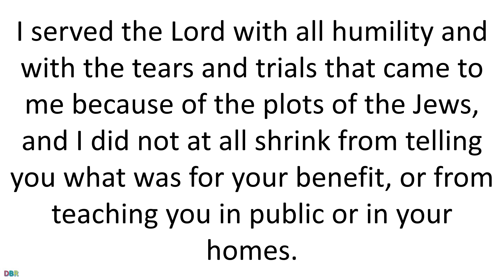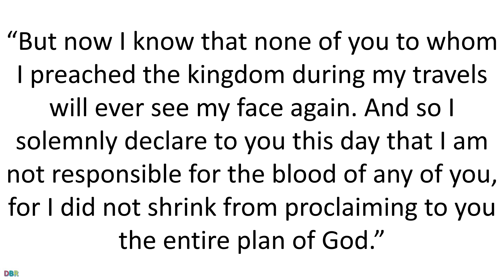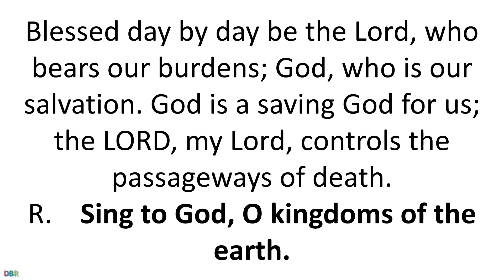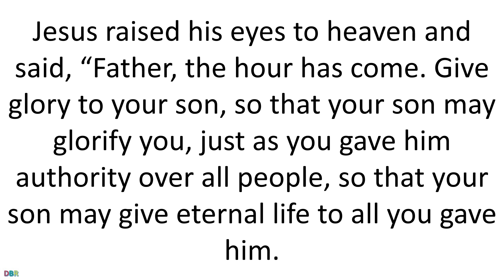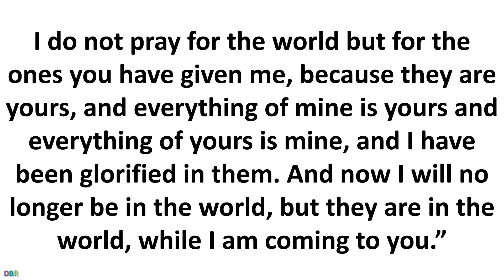26 May 2020 Catholic Mass Daily Bible Reading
26 May 2020 Catholic Mass Daily Bible Reading
May 26 2020
Memorial of Saint Philip Neri, priest
Lectionary: 298
Reading 1ACTS 20:17-27
From Miletus Paul had the presbyters
of the Church at Ephesus summoned.
When they came to him, he addressed them,
“You know how I lived among you
the whole time from the day I first came to the province of Asia.
I served the Lord with all humility
and with the tears and trials that came to me
because of the plots of the Jews,
and I did not at all shrink from telling you
what was for your benefit,
or from teaching you in public or in your homes.
I earnestly bore witness for both Jews and Greeks
to repentance before God and to faith in our Lord Jesus.
But now, compelled by the Spirit, I am going to Jerusalem.
What will happen to me there I do not know,
except that in one city after another
the Holy Spirit has been warning me
that imprisonment and hardships await me.
Yet I consider life of no importance to me,
if only I may finish my course
and the ministry that I received from the Lord Jesus,
to bear witness to the Gospel of God’s grace.
“But now I know that none of you
to whom I preached the kingdom during my travels
will ever see my face again.
And so I solemnly declare to you this day
that I am not responsible for the blood of any of you,
for I did not shrink from proclaiming to you the entire plan of God.”
Responsorial Psalm68:10-11, 20-21
R.    (33a)  Sing to God, O kingdoms of the earth.
or:
R.    Alleluia.
A bountiful rain you showered down, O God, upon your inheritance;
you restored the land when it languished;
Your flock settled in it;
in your goodness, O God, you provided it for the needy.
R.    Sing to God, O kingdoms of the earth.
or:
R.    Alleluia.
Blessed day by day be the Lord,
who bears our burdens; God, who is our salvation.
God is a saving God for us;
the LORD, my Lord, controls the passageways of death.
or:
R.    Alleluia.
AlleluiaJN 14:16
R. Alleluia, alleluia.
I will ask the father
and he will give you another Advocate
to be with you always.
R. Alleluia, alleluia.
GospelJN 17:1-11A
Jesus raised his eyes to heaven and said,
“Father, the hour has come.
Give glory to your son, so that your son may glorify you,
just as you gave him authority over all people,
so that your son may give eternal life to all you gave him.
Now this is eternal life,
that they should know you, the only true God,
and the one whom you sent, Jesus Christ.
I glorified you on earth
by accomplishing the work that you gave me to do.
Now glorify me, Father, with you,
with the glory that I had with you before the world began.
“I revealed your name to those whom you gave me out of the world.
They belonged to you, and you gave them to me,
and they have kept your word.
Now they know that everything you gave me is from you,
because the words you gave to me I have given to them,
and they accepted them and truly understood that I came from you,
and they have believed that you sent me.
I pray for them.
I do not pray for the world but for the ones you have given me,
because they are yours, and everything of mine is yours
and everything of yours is mine,
and I have been glorified in them.
And now I will no longer be in the world,
but they are in the world, while I am coming to you.”